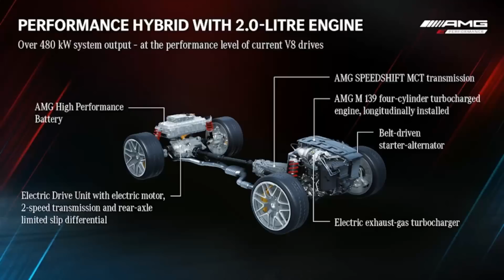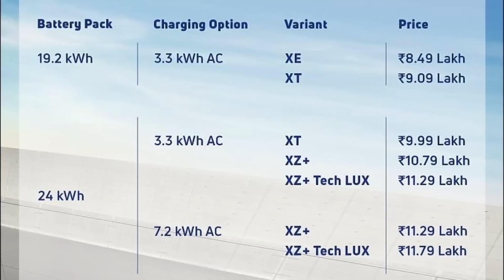Talking News | Tiago EV | BMW XM | Merc C63 AMG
In this week’s round-up of news, we have the Tiago EV that is set to shake up the market with its pricing. Citroen is also aiming for the EV segment with the new C3 that will be out next year. Also we have news on the new Mercedes C63 AMG which ditches the V8 for a new four cylinder hybrid. Later we move on to BMW’s stark design departure in the form of the new XM and also why Porsche is worth so much.